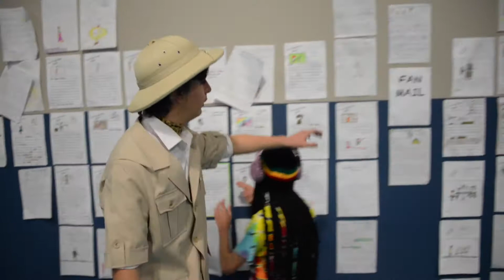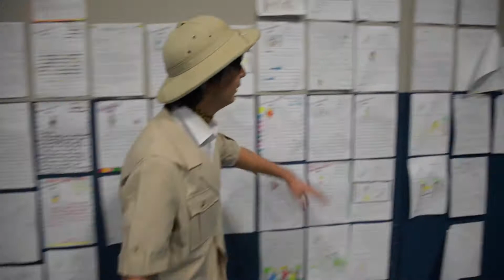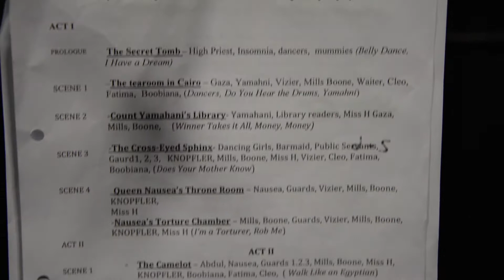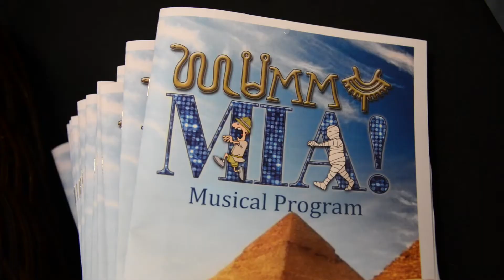'Mummy Mia' Behind the Scenes